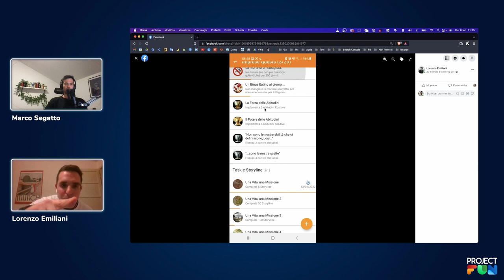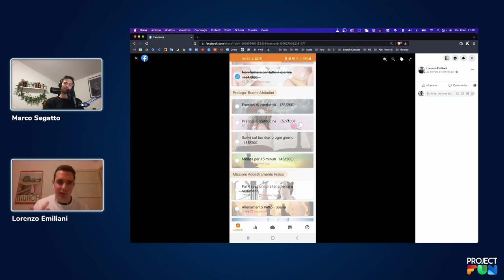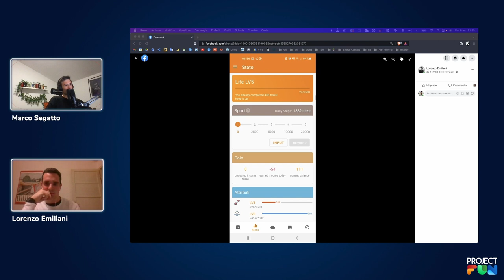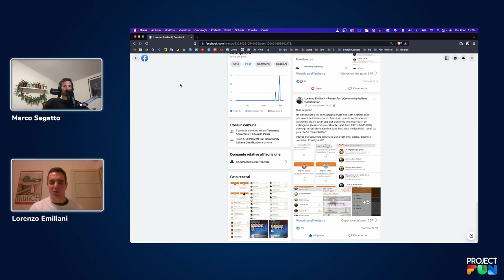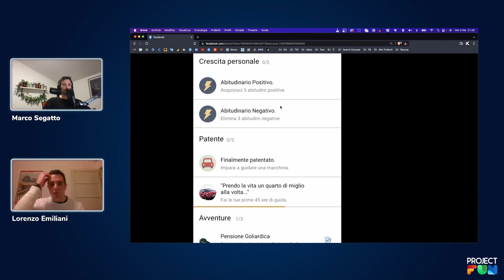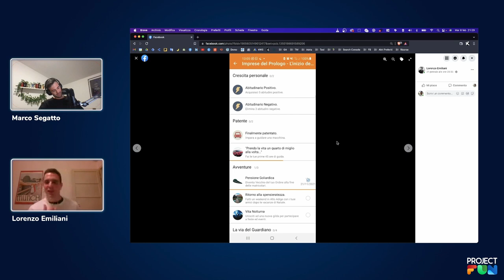Come migliorare il proprio stile di vita con la Gamification? (Real life RPG)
In questo video parlo con Lorenzo di un movimento chiamato “Real life RPG” in cui si sfruttano le meccaniche dei giochi di ruolo per migliorare la propria produttività personale e per raggiungere nuovi obiettivi nella vita. Lorenzo è un membro della community che da qualche mese sta sperimentando il concetto.

PS
Hai mai provato ad usare le meccaniche di gioco per migliorare la tua produttività?
Racconta cosa ti sei inventato nei commenti :D

🌐 Risorse consigliate:
- LifeUp: Gamification To-Do & Tasks List | HabitRPG

📚 Libri consigliati:
- Level up your life

ProjectFun è la 1ª community italiana su Facebook interamente dedicata alla Gamification.
Ogni settimana troverai consigli, strategie, case studies e per utilizzare al meglio la Gamification nella tua vita e nei tuoi progetti professionali. Link utili 👇

CANALI PROJECTFUN